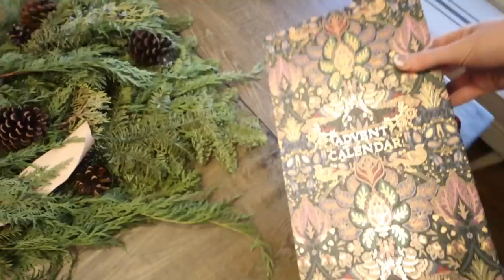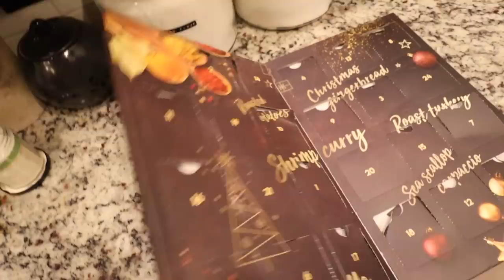2021: Vlogmas Day 20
BOOKS:
The Life You Want Planner
The Dinner
A Constellation of Vital Phenomena